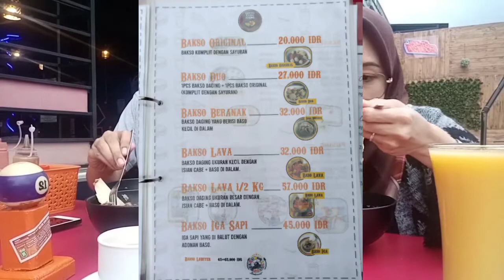REVIEW JUJUR‼️ BAKSO YANG LAGI HITS DI SUKABUMI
Assalamu'alaikum
Kali ini IrMaulana mereview makanan gapapa kan yaa 😁
Biarlah channel ini isi kontennya campuran, maklum masih pemula jadi masih perlu banyak belajar.
soalnya bingung juga harus bikin konten apa lagi 🤭🙈
Ada inspirasi ga? Komen di bawah ya, kira² IrMaulana bagusnya bikin konten apa yang bermanfaat buat temen² semua 🙏🏻